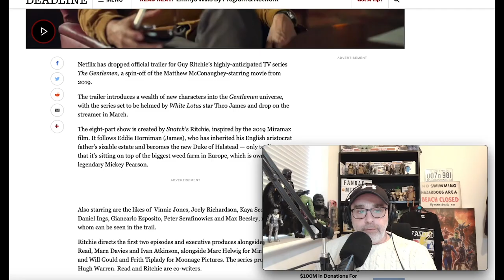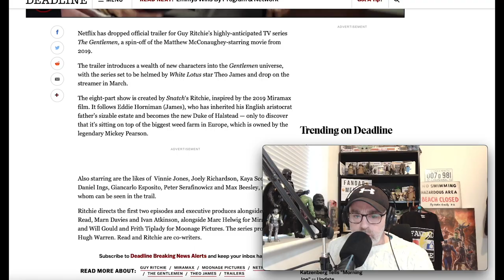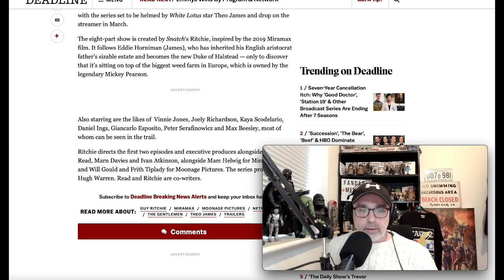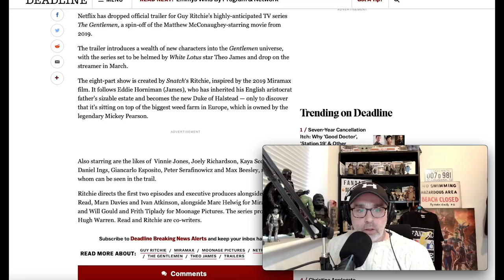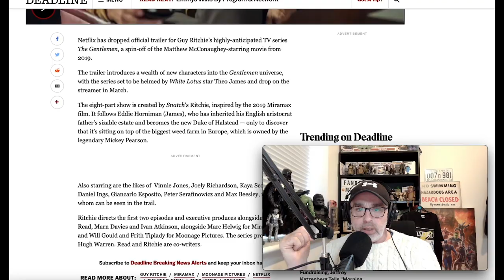THE GENTLEMEN Guy Ritchie TV SHOW COMING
Guy Ritchie has written and part directed a new The Gentlemen TV show for Netflix coming soon to a tv near you!!